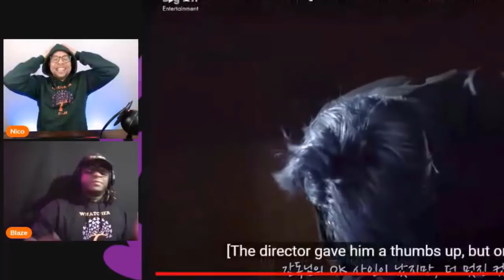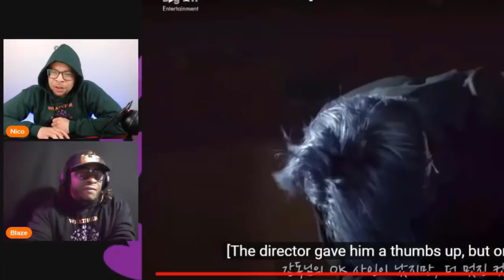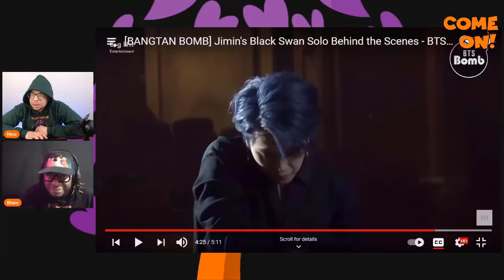"This is Why JIMIN is My Mom's BIAS" | Shook Reaction to Jimin's Swan Solo!!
The amount of work Jimin put into his Black Swan Solo was nothing short of remarkable! Watch our reaction to Jimin's Black Swan Solo and find out why Jimin is "My Mom's Bias"
🌟RUN BTS, BURN THE STAGE, EAT JIN, MAP OF THE SOUL ON:E, BTS ALBUM REVIEWS and Much More!

✨✨Get custom WHATCHAGOT2SAY GEAR here!

✨About Us: WhatchaGot2Say is one of the only YouTube BTS Reaction channels to offer UNSCRIPTED & GENUINE BTS Reaction Videos. Our goal is to always provide content that provides real VALUE to your life. You deserve the best! Search for us anytime on google under WhatchaGot2Say or Whatchagot2Say BTS

* reaction to Jimin Black Swan Solo provided by WhatchaGot2say
BTS reaction to bts jimin

* WhatchaGot2Say on Twitter: @WhatchaGot2Say
* WhatchaGot2Say MIKA on Instagram: @WhatchaGot2Say
*Follow ADAM on Twitter: @AdamJupiter